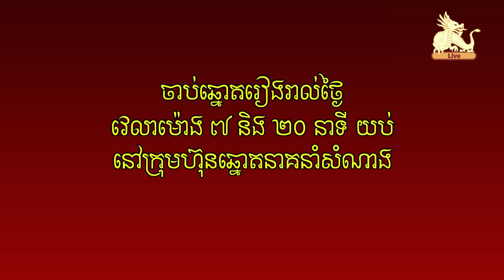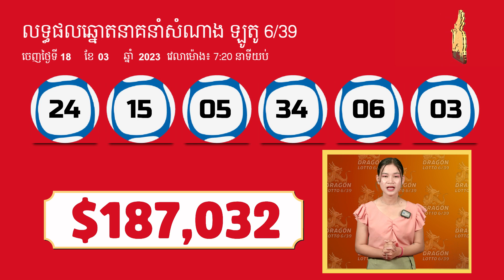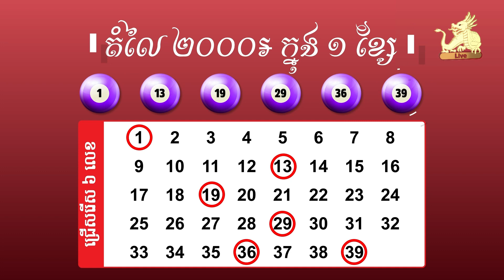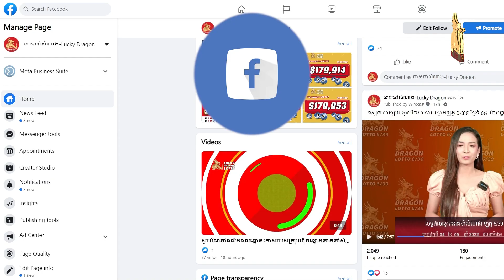Watch live draw Lotto 6/39 on 18 March 2023 7:20pm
ការផ្សាយផ្ទាល់នៃការចាប់ឆ្នោតឡូតូ ៦/៣៩ ថ្ងៃទី ១៨ ខែមីនា ​ឆ្នាំ២០២៣ ម៉ោង ៧:២០ យប់/Watch live draw Lotto 6/39 on 18 March 2023 7:20pm